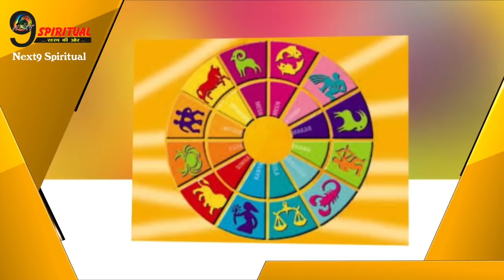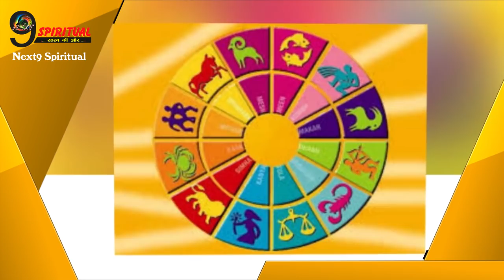जून माह में बन रहा है महासंयोग शनिदेव इन 2 राशियों में पर बरसाएंगे अपनी कृपा...| Shani Dev Mercy